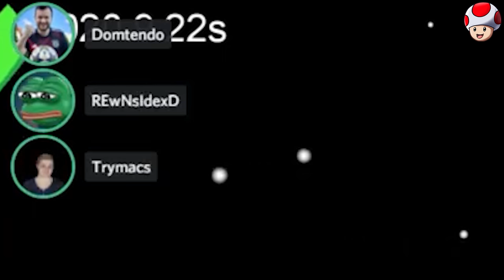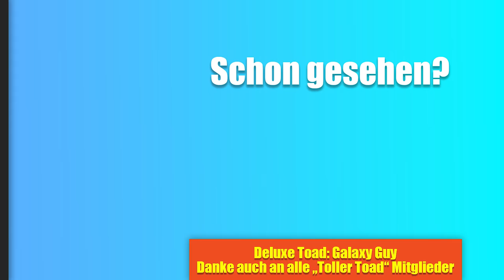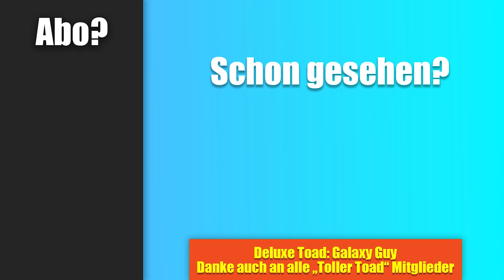Domtendo auf tödlicher Mission in Among Us!💀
Domtendo spielt das erste Mal Among Us, mit dabei waren unter anderem Unge, Trymacs, Rewi und einige weitere. Viel Spaß mit diesem kleinen Video zum lustigen Stream.

♦ Social Media ♦
►Twitter Profil:

►Video Bearbeitungssoftware: Adobe Premiere Pro CC 2020
►Foto Bearbeitungssoftware: Adobe Photoshop CC 2020
►Quellen:

》2020 ToadOfs